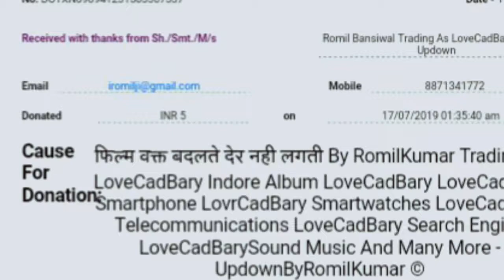LoveCadBary By RomilKumar - Back Bone Of India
LoveCadBaryByRomilKumar - Back Bone Of India